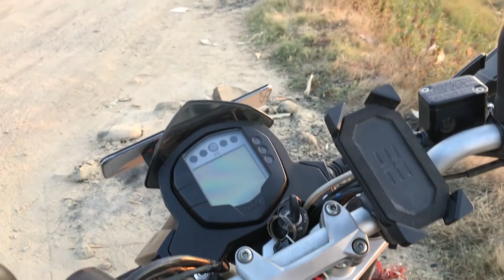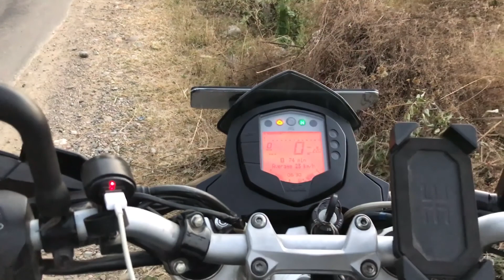Fun with Cousin Brothers in Hamirpur, Himachal!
Here is the 4th Part of my Recent Journey to Himachal. In this Video, I take you to a place that is near to my Village, called Tihra.

I found the place Amusing & Beautiful as I got to see a beautiful sunset from the top of the hills. Also, the Beautiful Roads Made It An Awesome Trip.

I enjoyed the company of my Cousins from the other corner of the City. Hope you Like them TOo!!

It took a while for this Video as I was busy with other things, Sorry for that. I'm always trying to get better with my schedules, soon.. will be.  :p

Hope You watched it til The End and Enjoy.

New Video Every Now and Then. Watch My Previous Videos Too.

Follow Me On These Too!

Location: Bhoranj & Tihra in Hamirpur, Himachal Pradesh